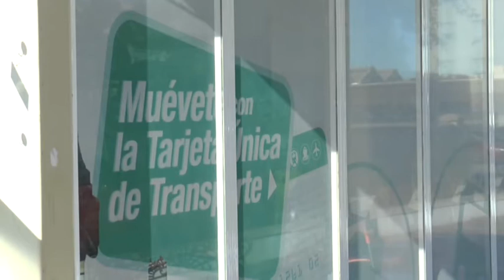CONSTRUCCIÓN APEADERO AUTOBUSES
• La Junta recibe dos ofertas para las obras de construcción del apeadero de autobuses de Chiclana. En concreto, el intercambiador sale a concurso público por importe de 240.000 euros y un plazo de ejecución de cinco meses